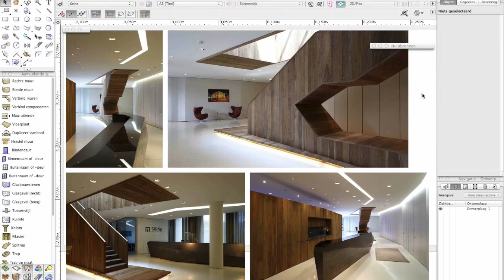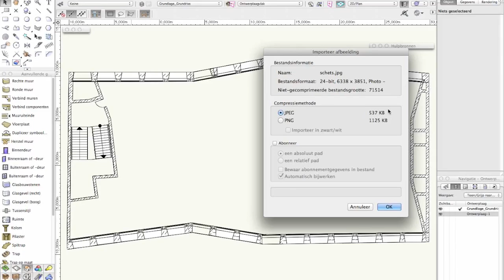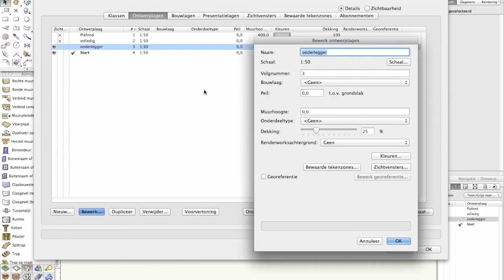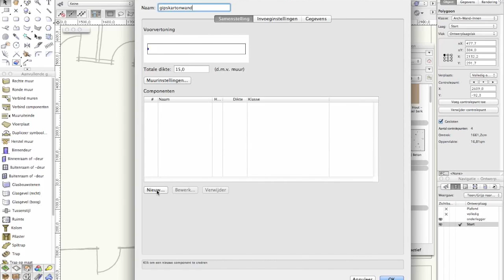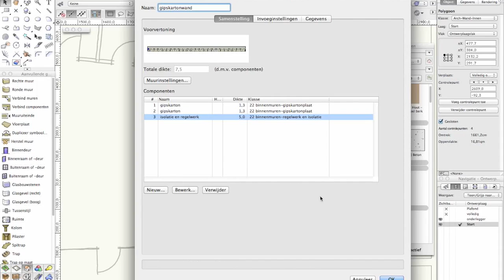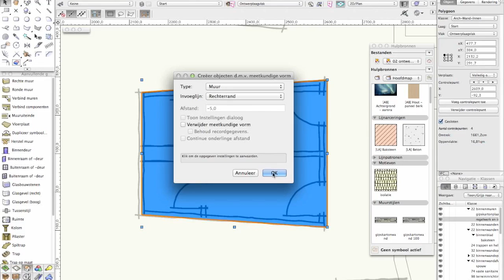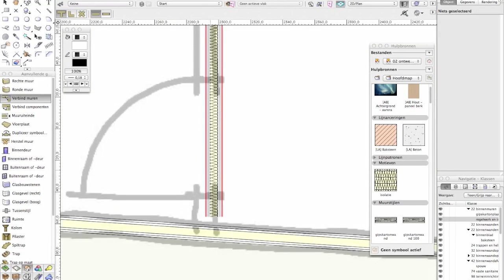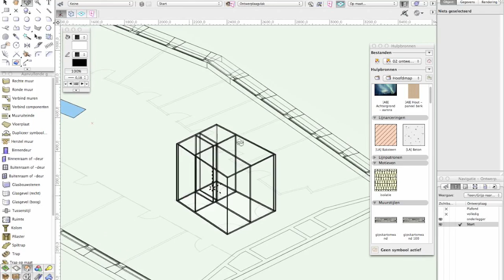Efficiënt interieurtekenen in 3D binnen Vectorworks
Deze video is een opname van de masterclass voor de Vectorworks gebruikersdagen 2014 in Antwerpen en Utrecht.

In deze masterclass bouwen we een gedetailleerd 3D-model van een interieur met behulp van enkele specifieke gereedschappen uit Vectorworks Architectuur & Interieur. Uit dit 3D-model kunnen we zowel onze plannen, doorsneden als een 3D-visualisatie van het ontwerp afleiden.

Deze video is het eerste deel van de masterclass. De hele masterclass is terug te vinden op serviceselect.vectorworks.net.